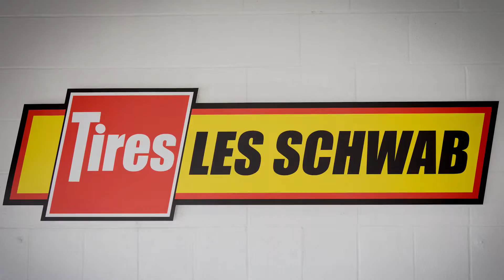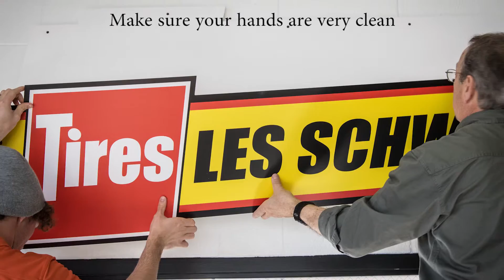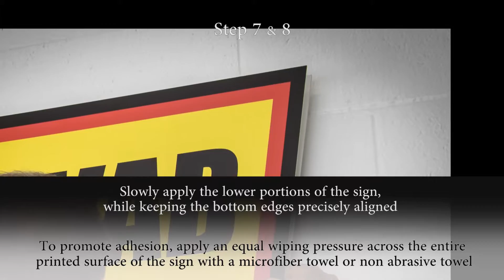LSTC Offset Wall Mount Sign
Les Schwab Tire Center - Brief installation/overview tutorial for the LSTC Offset Wall Mount Sign. Please refer to paper instructions as well. NOTE: Do not over drill/ream holes while drilling. Otherwise, the plastic anchor inserts will be loose which can cause install issues.